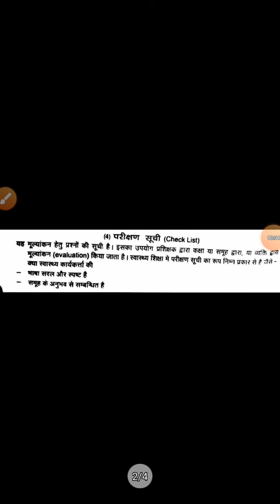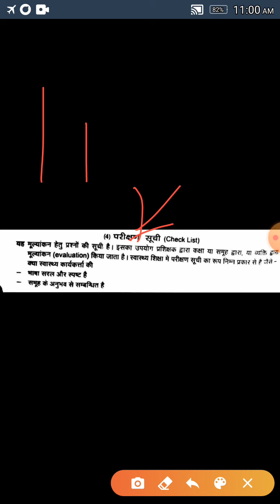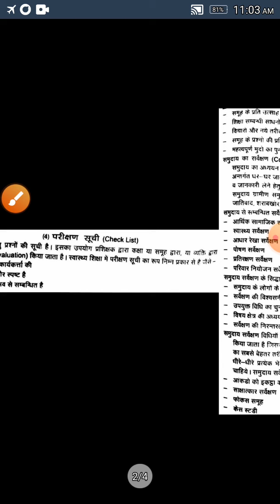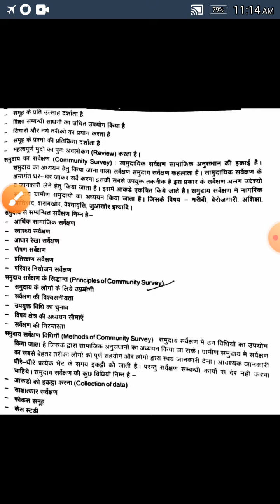Check list and survey in community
Survey in community,,,,aims,,,methods etc.